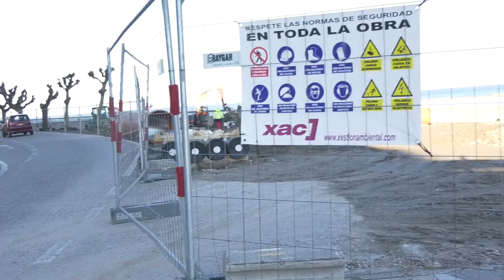Visita ás obras de remodelación do Paseo Pinzón en Baiona. Plan ReacPon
A Presidenta e o Alcalde de Baiona visitaron as obras que transformarán a contorna do Paseo Pinzón, unha zona de referencia para o turismo e a veciñanza de Baiona. Trátase dunha ambiciosa actuación de recuperación do espazo público e o tiro de saída para a transformación urbanística da vila, financiada grazas ao Plan ReacPon da Deputación de Pontevedra.